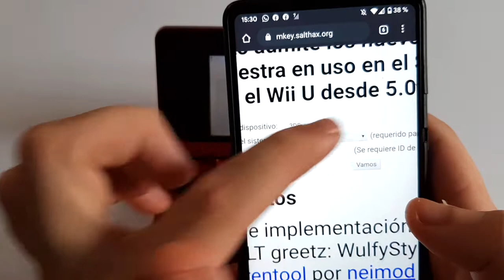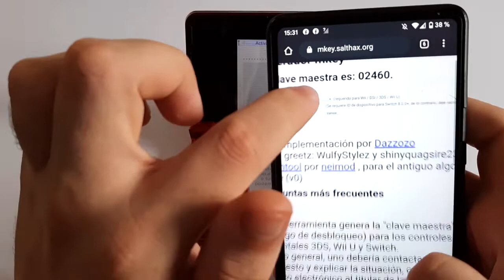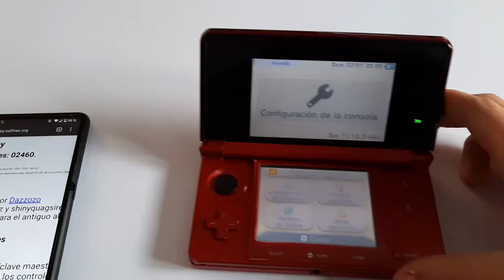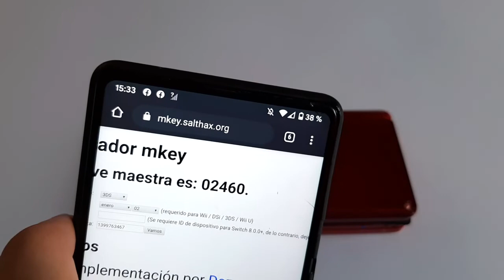Quitar Control Parental en 5 MINUTOS | Nintendo 2DS/3DS [2023]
Hola a todos gente!! ¿Continuamos grabando videos de 3DS?
Queda muchísimo que enseñarles, y en este video, toca hablar sobre algo que pasa muy a menudo: el control parental, causando bloqueos practicamente a muchas cosas de la consola.
A veces se activa sin querer, o se olvida la contraseña, pregunta, etc. Ya no tenemos un acceso al email, o simplemente nos la vendieron así.

Pero por suerte es un problema extremadamente sencillo de corregir y aquí les enseño el procedimiento.